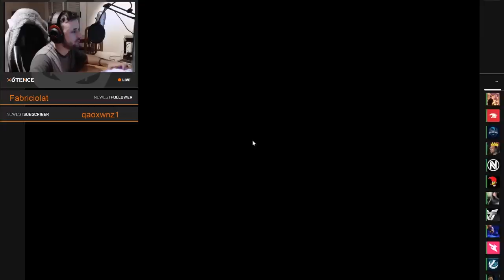ROAD TO GLOBAL ELITE CON BLACK, CAP 3